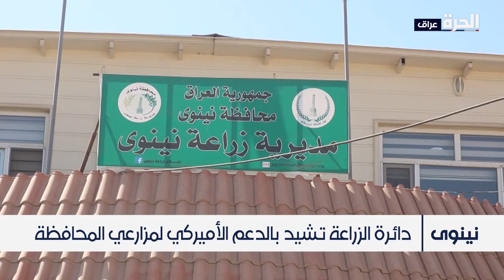وكالة أميركية تقدم ألوح طاقة شمسية لمزارعين في نينوى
رغم أزمة الجفاف والتغير المناخي إلا أن مزارعين في نينوى ينتجون محاصيلهم دون خوف بعد أن حظوا بدعم منظمات أميركية في استلام ألواح شمسية تنتج الطاقة النظيفة لتوفر لهم المياه اللازمة من الآبار الإرتوازية وتحسين الإنتاج وزيادته.

حمل تطبيق "الحرة كونيكت" للتلفزيونات والهواتف الذكية:

أمازون فاير